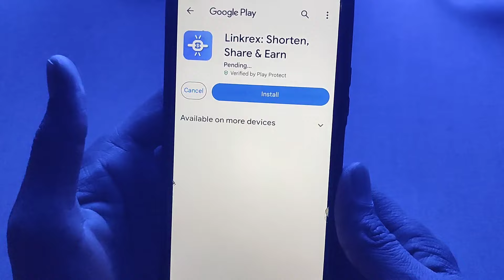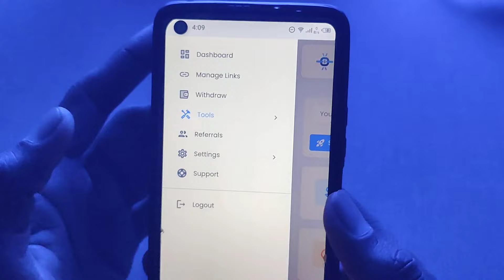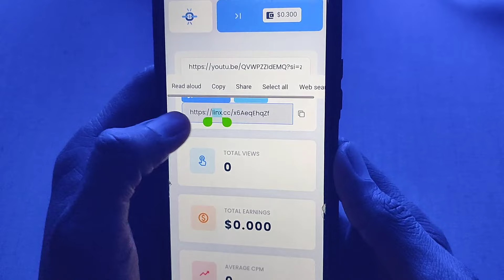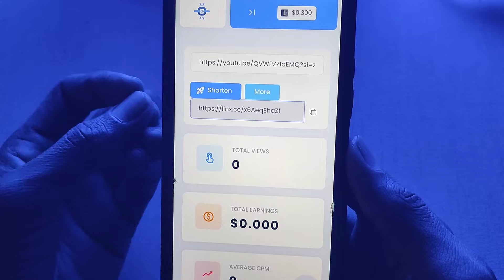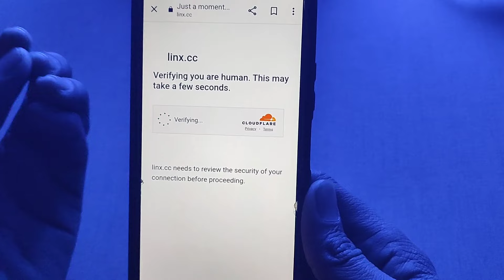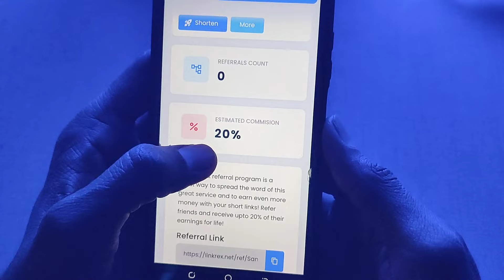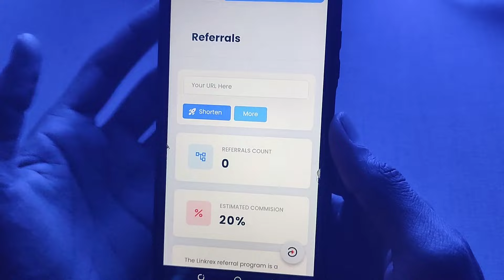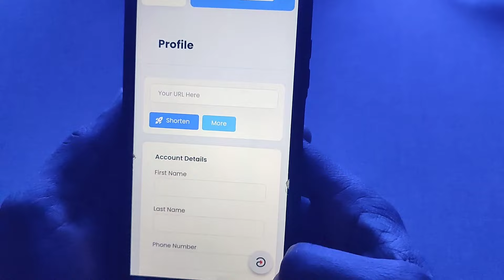🎁 Rs.500 Daily • New Earning App Today 2024 • Online Earning in Pakistan Without Investment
🚀 COVER TOPICS

earning in pakistan without investment
real earning game app with proof
money games with investment
online game earn money play store
online game without investment
investment game earning app
new online game earn money
best upi earning app investment
best earning app without investment in iphone
Indian earning app without investment
instant withdrawal earning app
real money earning app instant withdrawal
easy withdrawal earning app